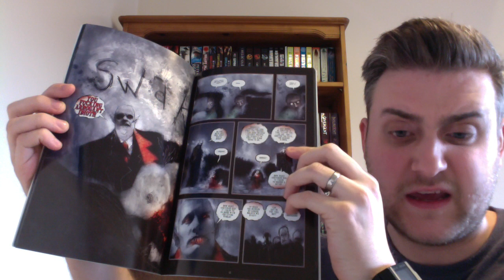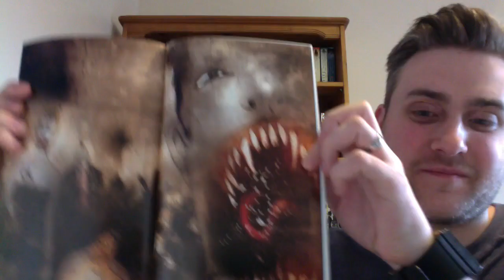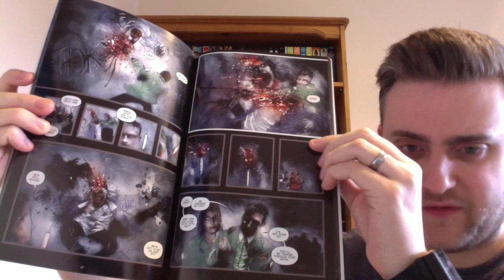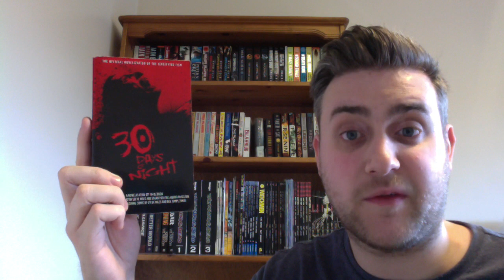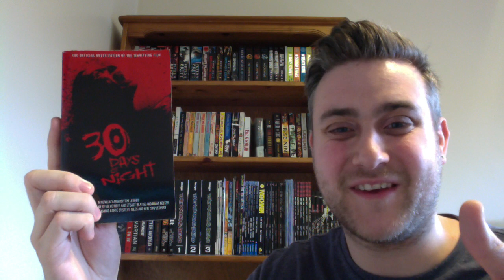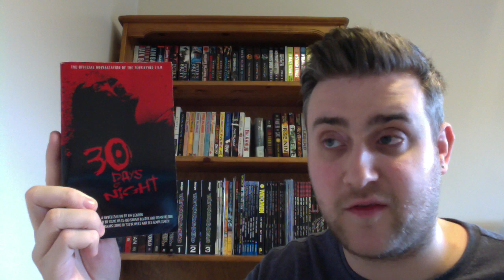30 Days Of Night Comic & Novel Review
My fourth review is dedicated to the vampire horror tale 30 Days Of Night.